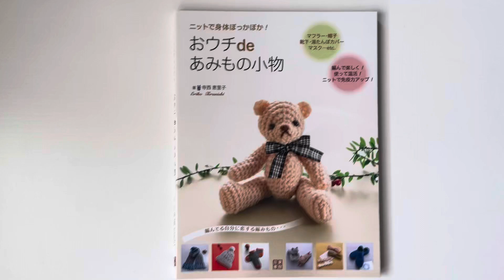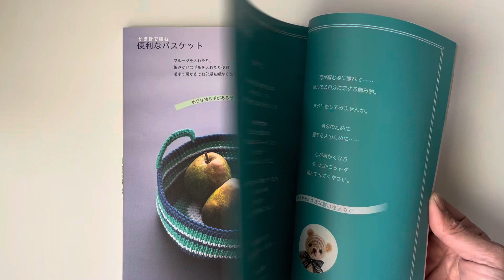用編織小物溫暖身體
使用針：鉤針、棒針
可以在以下地方找到我